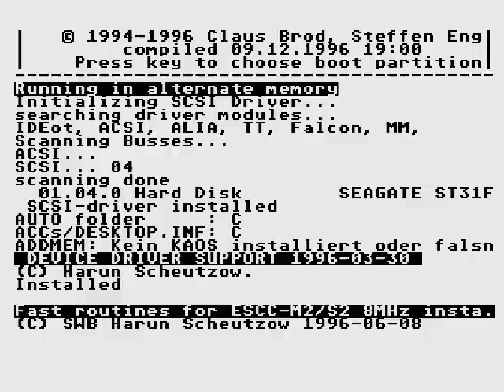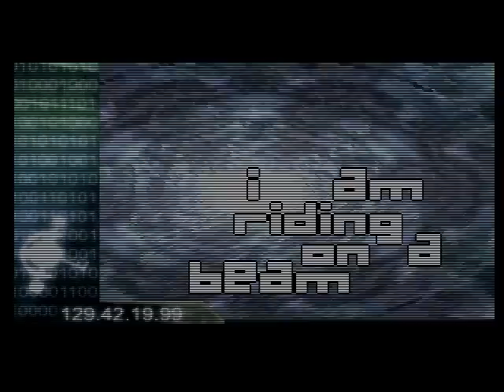Beams TT Demo on real Atari TT030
Beams by The Sirius Cybernetics Corporation captured from real Atari TT030 at 60 Hz.